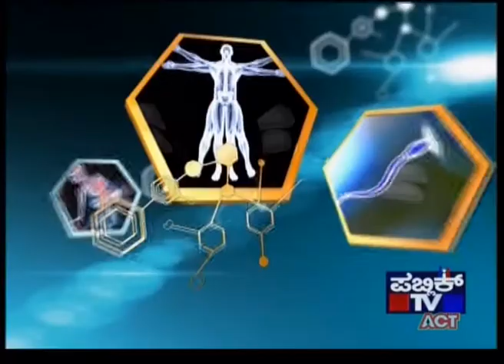Namma Homeopathy Dr Prashant Algud Varicose veins